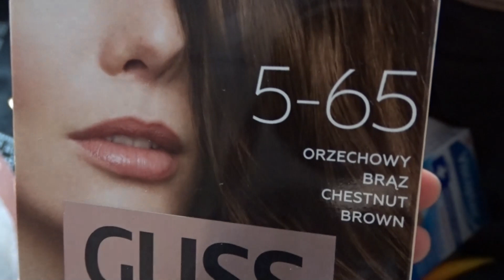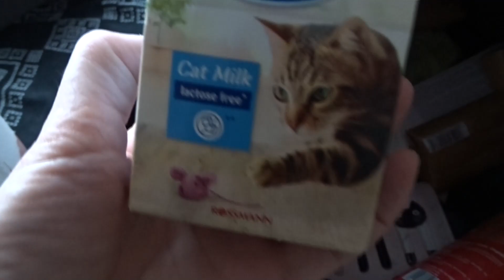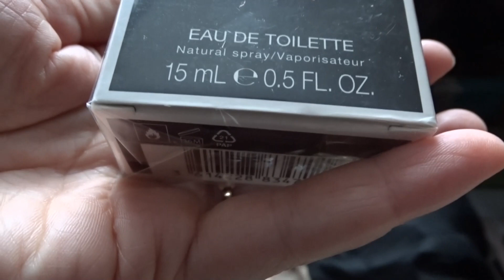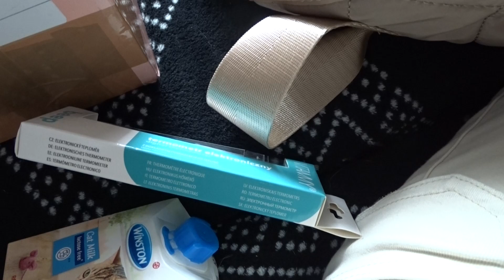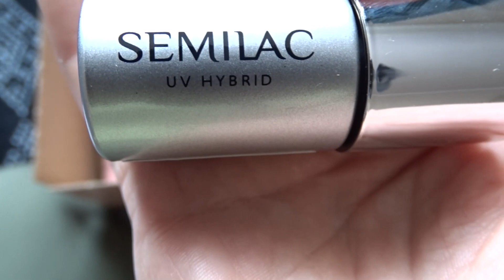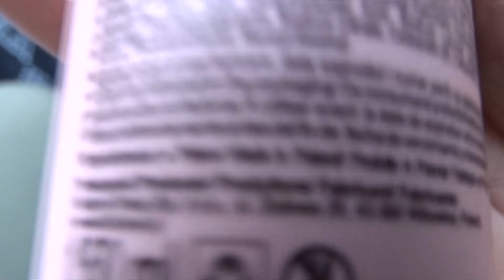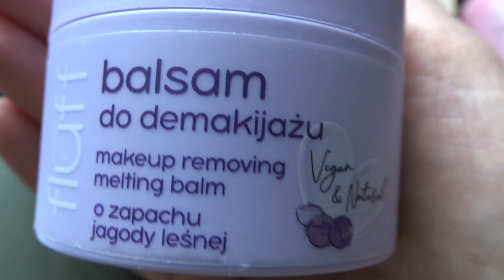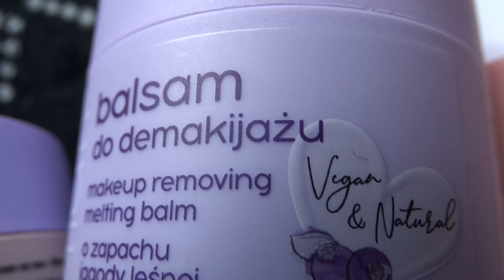Genialny tusz do rzęs, pięknie pachnący żel, Dezodorant w kremie, dobre sklady/ Rossmann i Cocolita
Zakupy z Rossmann i cocolita, świetne kosmetyki.